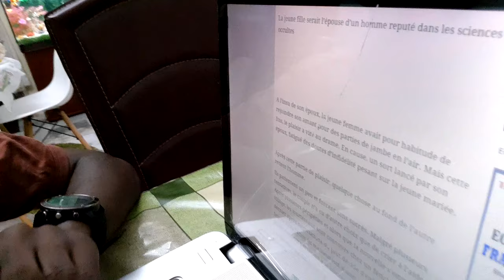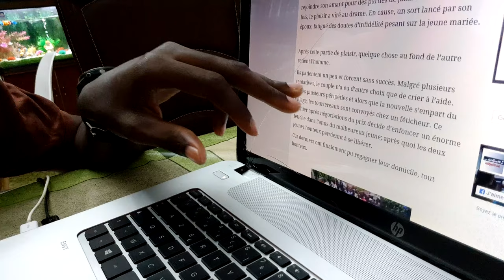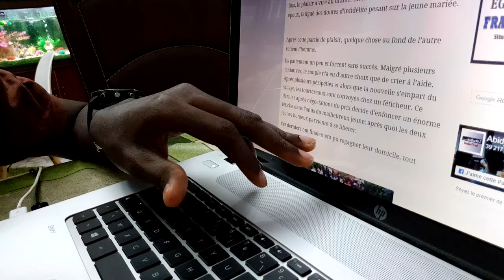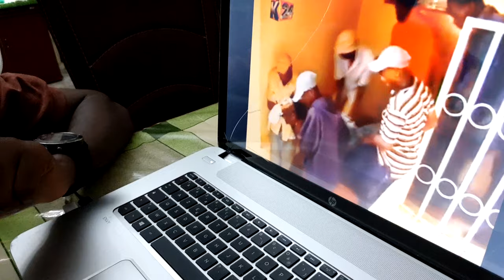ILS ONT ÉTÉ RETROUVÉ COLLÉE DANS UNE CHAMBRE D'HÔTEL